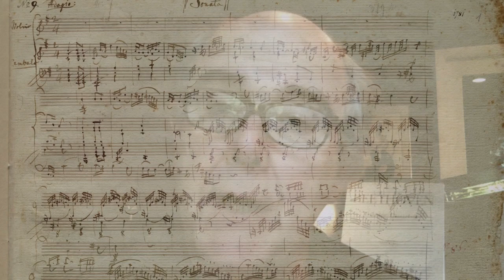Virtual Concert 9: Beethoven Piano Quartet in E flat Major, WoO 36, No. 1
Filmed by Tracy Fisher, edited by Jeannette Fang
Pre-concert talk: Steven Whiting, Professor of Musicology - University of Michigan
performance begins at 14:41
Ludwig van Beethoven – Piano Quartet in E flat Major, WoO 36, No. 1
Garth Newel Piano Quartet
Teresa Ling - violin
Evelyn Grau - viola
Isaac Melamed - cello
Jeannette Fang - piano

Garth Newel Music Center's programming is supported by the Virginia Commission for Arts and National Endowment for the Arts